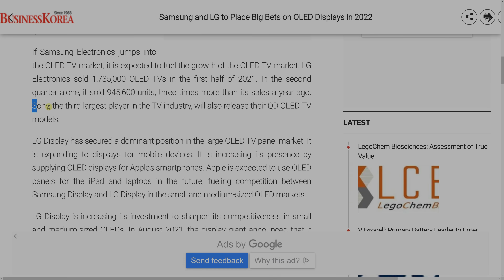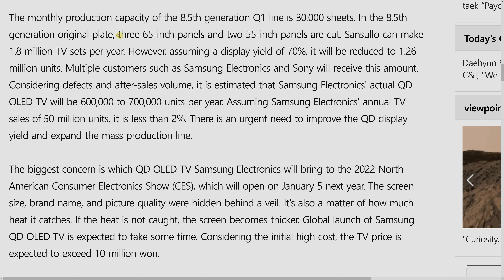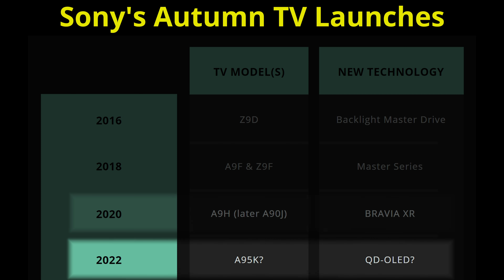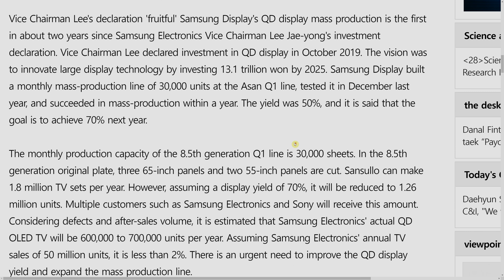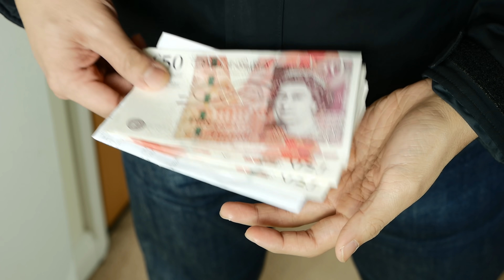These Sony QD-OLED TV Rumours May Be True! Launching as A95K in 2022?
Sony continues to be listed as a confirmed buyer of Samsung Display's QD-OLED panels. We explore the possibility of Sony launching its first QD-OLED TV as the BRAVIA A95K series during the second half of 2022, and also go over the strengths of Sony vs Samsung QD-OLED TVs (marketed as QD Display).

The price of Samsung's first QD-OLED televisions is expected to exceed 10 million Korean Won (more than $8000 US dollars or £6000 British Pounds).